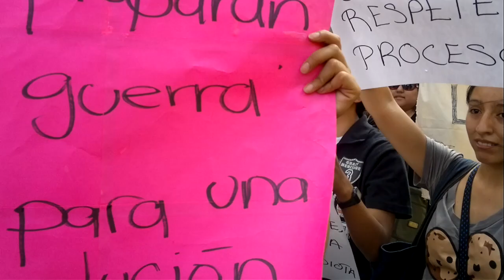1a. Megamarcha Monterrey.